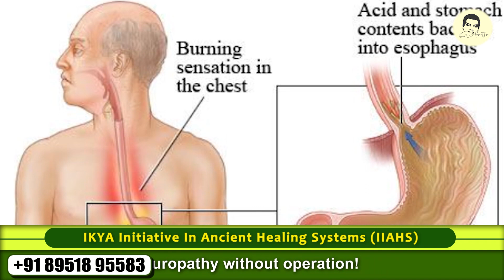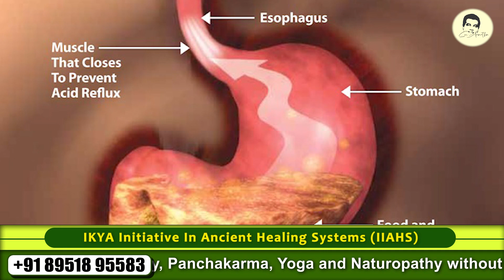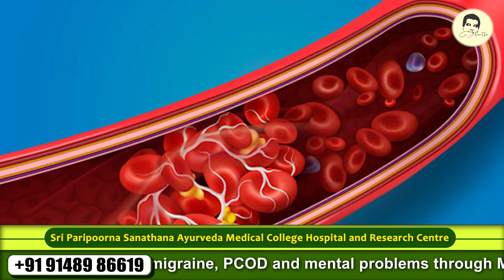Bad cholesterol क्या है? मर्म चिकित्सा द्वारा Bad cholesterol का इलाज किया जा सकता है? | श्री अनंत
Join us on Sri Anantha YouTube channel as Prof. Dr. AV Srinivasan Swamiji discusses "Bad Cholesterol." Learn about the harmful effects of low-density lipoprotein (LDL) and its connection to cardiovascular diseases. Discover the factors contributing to high LDL levels, symptoms to watch out for, and practical tips for managing bad cholesterol.